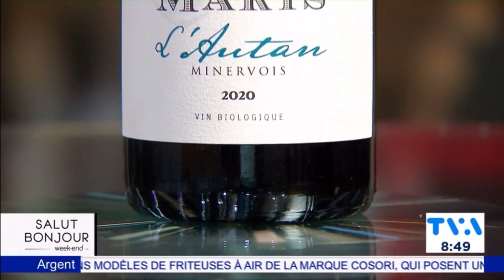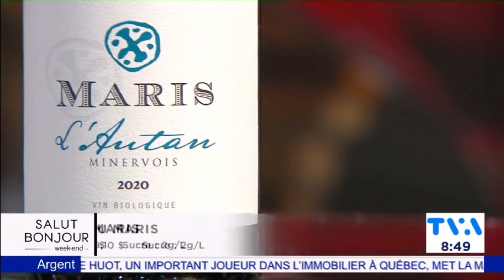Maris ‐ Emission matinale canadienne Salut Bonjour du 25 février 2023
Cordier - Committed today, Creative for tomorrow.

We generate responsible value by creating beverages that inspire and delight present and future generations.

Our beverages: Red Wine, Rosé Wine, White Wine, Sparkling Wine, Sparkling Wine, Foreign Wine, Italian Wine, Spanish Wine, South African Wine, Organic Wine, Biodynamic Wine, Wine Cocktail, Non-alcoholic Wine, De-alcoholised Wine, Fruit Juice, Apple Juice, Grape Juice, Multifruit Juice